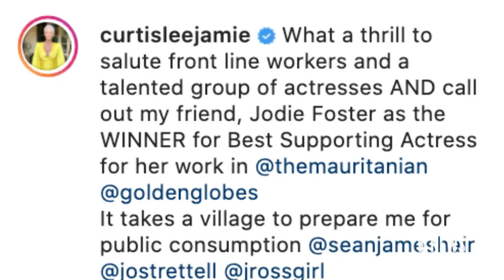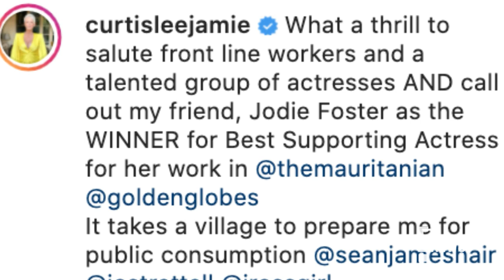Jamie Lee Curtis Reacts to Viral 2021 Golden Globes Look | E! News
The "Halloween" actress' gorgeous yellow gown places her at the top of the Best Dressed list as fans compliment her non-stop. See what Jamie Lee has to say!